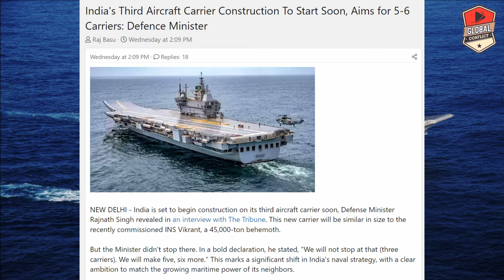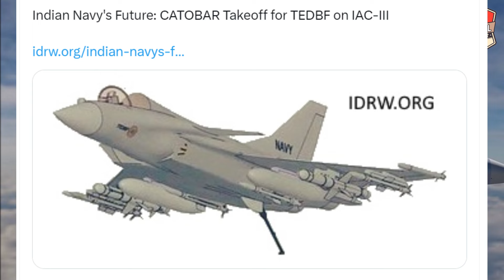3rd Aircraft Carrier बनेगा, शुरू हो गया काम, Indian Navy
3rd Aircraft Carrier बनेगा, शुरू हो गया काम, Indian Navy

India is set to begin construction on its third aircraft carrier soon, Defense Minister Rajnath Singh revealed in an interview with The Tribune. This new carrier will be similar in size to the recently commissioned INS Vikrant, a 45,000-ton behemoth.

But the Minister didn't stop there. In a bold declaration, he stated, "We will not stop at that (three carriers). We will make five, six more." This marks a significant shift in India's naval strategy, with a clear ambition to match the growing maritime power of its neighbors.

Matching Naval Ambitions​
India's plans appear to be directly responding to ongoing expansion of its aircraft carrier fleet. A 2021 US Department of Defense report that aims to have six carriers operational by 2030.

currently has two carriers, Liaoning and Shandong, and recently conducted sea trials of its third, the Fujian, equipped with advanced electromagnetic catapults.

An Arms Race in Asia​
India and are not alone in this naval arms race. Other Asian nations are also investing in aircraft carriers to project power in the region. Japan has converted its helicopter carriers, JS Izumo and JS Kaga, into aircraft carriers capable of operating F-35 fighter jets, and South Korea has plans for a carrier by 2030.

India's Aircraft Carrier Legacy​
India's history with aircraft carriers dates back to 1961 with the acquisition of HMS Hercules from the UK, renamed INS Vikrant. This carrier played a crucial role in the 1971 India-Pakistan. A second carrier, HMS Hermes, renamed INS Viraat, served from 1987 to 2017.

This ambitious expansion of India's carrier fleet signifies a major step in solidifying the country's naval power. With multiple carriers, India will enhance its ability to project force, protect its maritime interests, and play a more significant role in the Indo-Pacific region.

While the government's commitment to expanding the carrier fleet is clear, the road ahead will be challenging. Building and maintaining aircraft carriers is a complex and expensive endeavor. It will require substantial investment in infrastructure, technology, and personnel training. However, if successful, this ambitious plan will undoubtedly mark a new chapter in India's naval history.